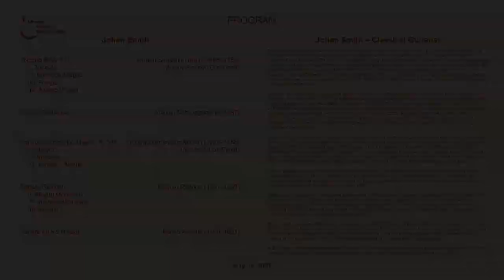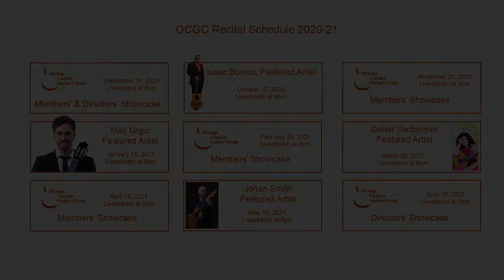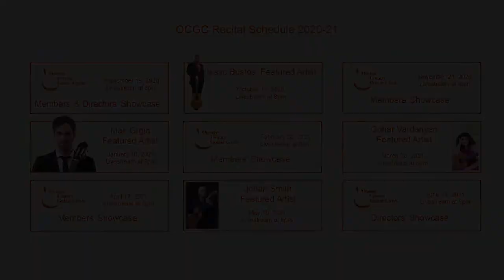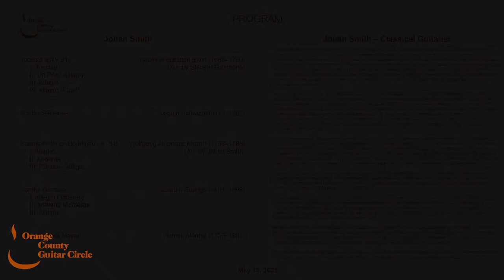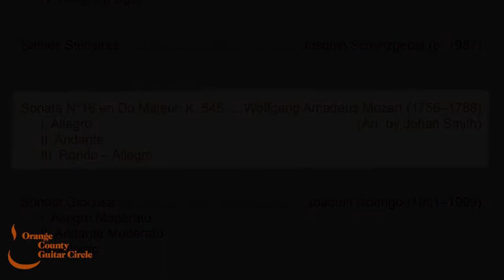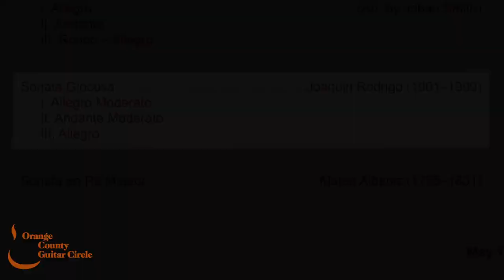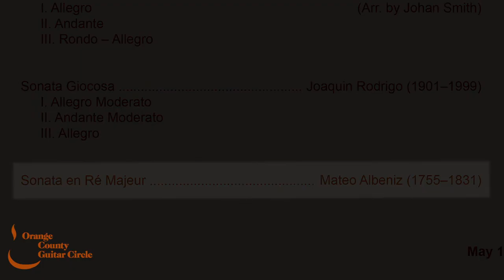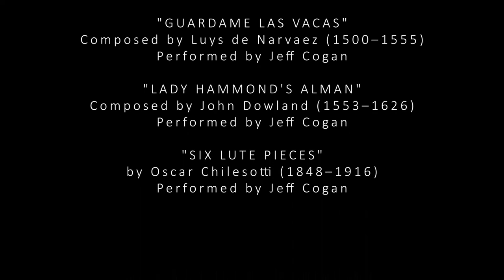Johan Smith Virtual Concert - May 15, 2021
On Saturday, May 15th, The Orange County Guitar Circle will present its fourth Featured Artist concert of the 2020/2021 season. The concert will feature GFA winner Johan Smith. Don't miss the live stream as we explore this uncharted new realm of public performance - OC style!

Johan Smith – Classical Guitarist

Swiss classical guitarist, Johan Smith, is a highly acclaimed, illustrious musician, bringing virtuosic interpretations to his instrument. Winner of the prestigious Guitar Foundation of America (GFA) competition in 2019 and defined as the "Classical Guitar Revelation 2017" by the notable French magazine "Guitar Classical Magazine", Johan Smith has become one of the most prominent names in the world of classical guitar. He has been invited to perform in renowned festivals, is a highly in-demand concert soloist, and has performed with orchestras such as the Budapest Symphony Orchestra, the Lausanne Chamber Orchestra and the Versoix Chamber Orchestra. He is currently preparing the recording of his second album with Naxos, as well as tours that will bring him to perform in China, the United States, Canada, and at the famous Carnegie Hall in New York.

Playing at the highest level, Johan Smith has won some of the most competitive and distinguished guitar competitions in the world. As a result of his 2019 win of classical guitar’s most venerable competition, Guitar Foundation of America (GFA), Johan has recorded his first solo album with the Naxos Label (2020); He was a featured soloist in the virtual June 2020 GFA conference, and will begin a nine-month tour from September 2021 throughout June 2022, presenting solo concerts, conducting masterclasses and outreach activities in over 50 cities across the United States and Canada. Johan is recording his second album with the Naxos Label as part of winning 1st place in the Changsha International Guitar Competition in 2019, and, will also be embarking on a 6-city tour throughout China (Hangzhou, Chengdu, Kunming, Yueyang, Xi’an, Changsha).

In addition to winning 1st prize the Guitar Foundation of America (US) and the Changsha International Guitar Competition (China) in 2019, Johan Smith has also won prizes in the following competitions: Special Prize from the Victoria & Joaquin Rodrigo Foundation, 1st prize at the VI° International Guitar Competition of Thessaloniki, 1st prize at the International Competition of Fontenay-Sous-Bois, 1st prize at V° International Festival Guitare au Beffroi, 1st prize at the 89° Leopold Bellan International Competition, 1st prize at the XIII° National Competition of Ceyzeriat (also winning the public prize), 3rd prize at the III° Pleven International Guitar Competition, 3rd prize at I° Aalborg International Guitar Competition.

Johan’s particular interest in contemporary music has led him to collaborate with several composers, including Josquin Schwizgebel and Arnaud Fillion, who dedicated his "Concerto for Guitar and Orchestra" to Johan.

Notable career highlights include Johan’s collaboration with the Lausanne Chamber Orchestra at the BCV Concert Hall in Switzerland in May 2019, performing the one of the most prestigious classical guitar concertos, Joaquín Rodrigo’s “Concerto de Aranjuez”. Johan also was a featured soloist at the 9th (2017) and 11th (2019) annual International Guitar Festival of Versoix, Switzerland, playing with the Chamber Orchestra of Versoix at the festival October 2017, and was invited back to perform a solo recital in November 2019.

Born in 1990 in Geneva, Johan obtained a Bachelor in 2015 and a "Master of Arts in Instrumental Pedagogy" in 2017 at the University of Music of Lausanne, in the class of Dagoberto Linhares. In addition to teaching guitar at the Conservatory of Morges, he also obtained the most important academic title in the field of musical performance in Switzerland: the "Master of Arts specializing in Music Performance Soloist"(2019), awarded by the highest grade.

In a completely different approach, he is the founder, composer, performer and graphic designer in the extreme metal band "Stortregn", with whom he has already recorded four albums and played in three continents since 2005.